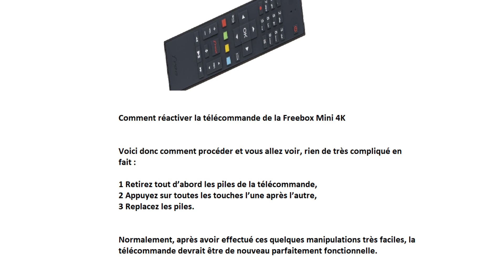Comment réactiver la télécommande de la Freebox Mini 4K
Voici donc comment procéder et vous allez voir, rien de très compliqué en fait :

1 Retirez tout d’abord les piles de la télécommande,
2 Appuyez sur toutes les touches l’une après l’autre,
3 Replacez les piles.

Normalement, après avoir effectué ces quelques manipulations très faciles, la télécommande devrait être de nouveau parfaitement fonctionnelle.